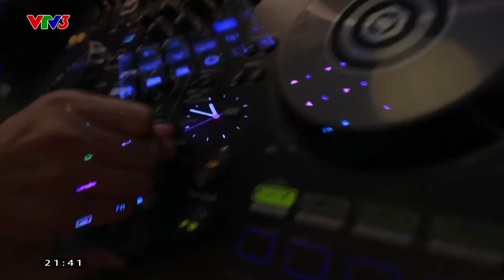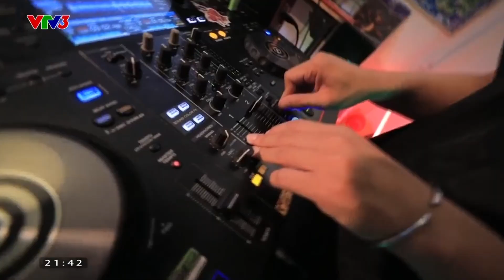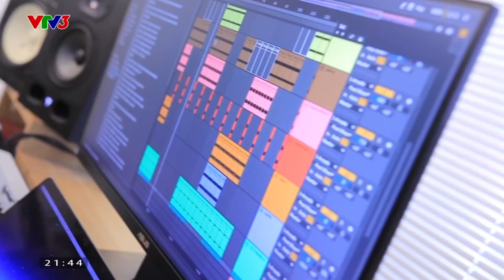Bản hoà phối bản sắc Việt mang âm hưởng thế giới I Việt Nam đa sắc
DJ và producer Teddy Chilla là một trong số ít những cá tính âm nhạc mới hiện nay đưa chất liệu âm nhạc truyền thống Việt Nam vào những bản mix hiện đại.
Chương trình Việt Nam đa sắc được phát sóng vào lúc 21h35, từ thứ 2 đến thứ 6 hàng tuần trên kênh VTV3. Mời quý vị đón xem.

Xem thêm các chương trình đặc sắc của VTV3 tại:
Fanpage: